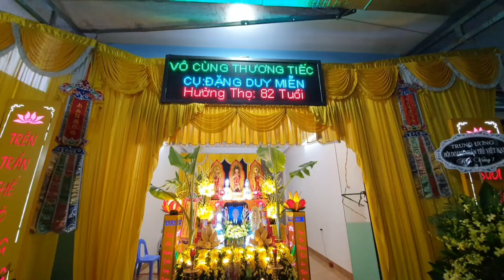🛑Chỉ Có Ai Không Còn Cha Mới Thấu Hiểu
Lễ t.ang Ông Đặng Duy Miễn do tuổi cao sức yếu đã về theo tiên tổ.Trân trọng gửi đến quý vị video lễ đưa t.ang của Cụ#GioNganTv